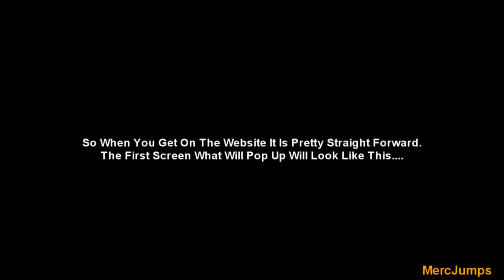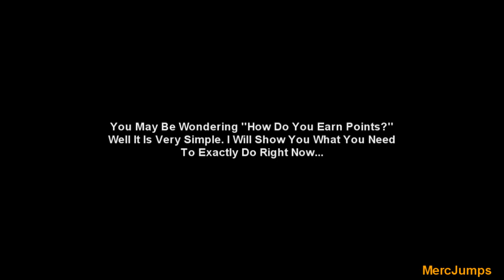*NEW* GET SKULL TROOPER FOR FREE USING THIS INSANE GLITCH METHOD - FORTNITE SKINS FOR FREE 2018